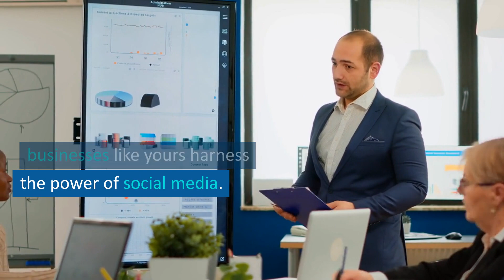Why Your Local Business Needs Social Media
Local businesses have a unique story to tell. Is your story being heard? In the digital era, social media isn't a 'nice-to-have' - it's a necessity. It's a tool that allows you to share your brand with the world. Setting up alerts for new mentions, comments, or messages about your brand lets you stay involved in the conversation. At SDSMBMarketing, we're passionate about helping local businesses harness the power of social media. Are you ready to share your brand's story and improve your online presence?